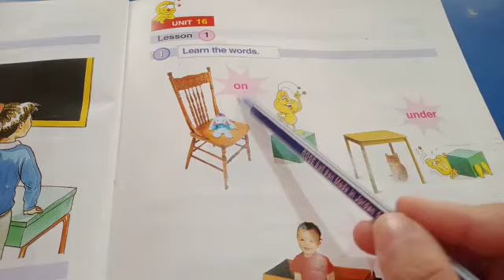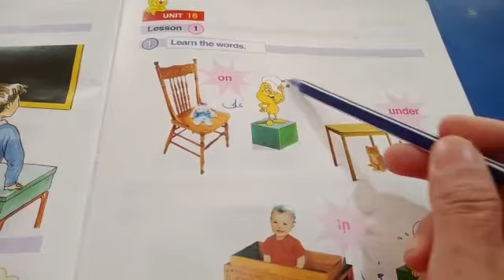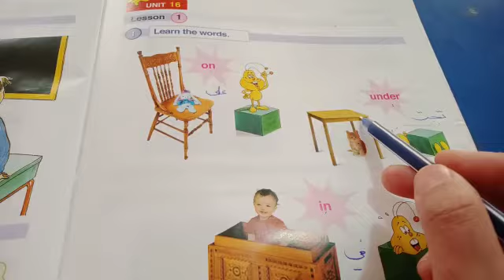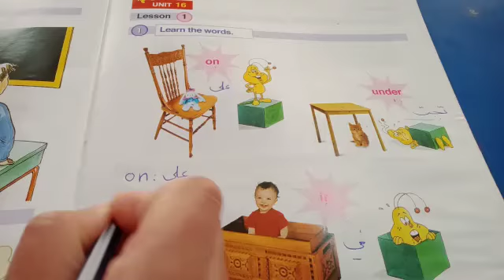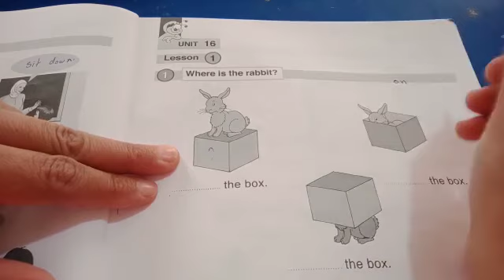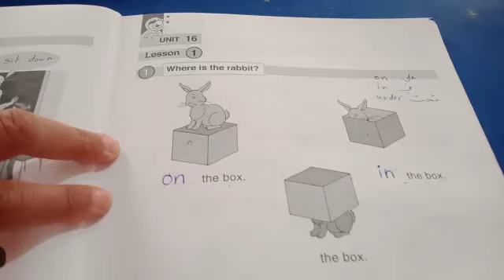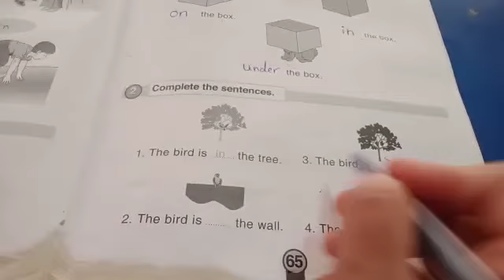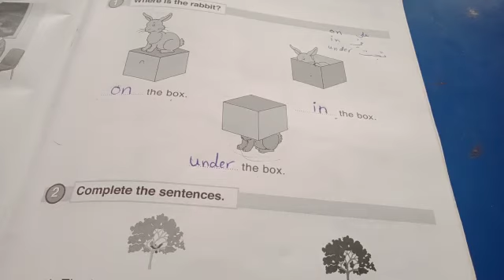الصف الأول. اللغة الإنجليزية. UNIT16.